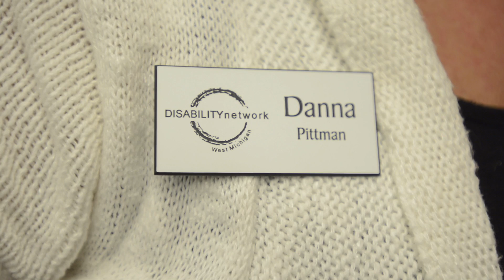Disability Network West Michigan - Danna Pittman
Profile of Danna, Community Outreach manager